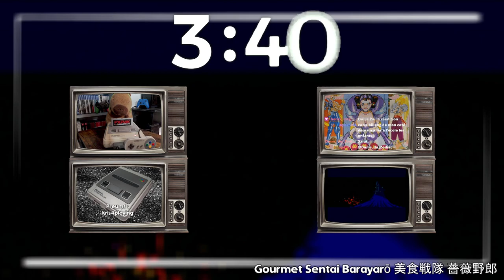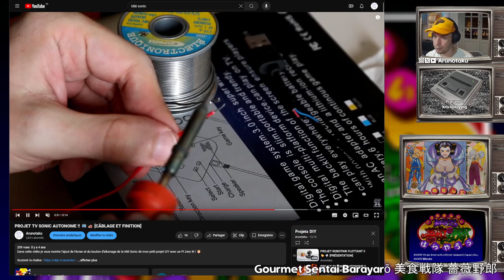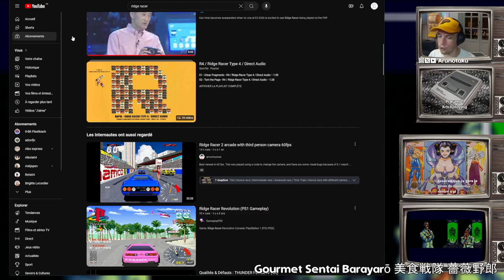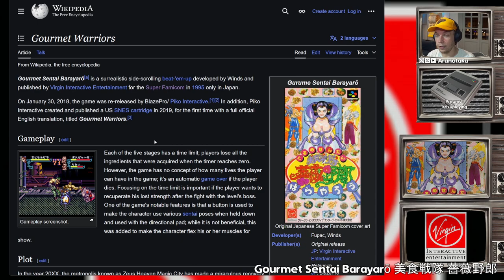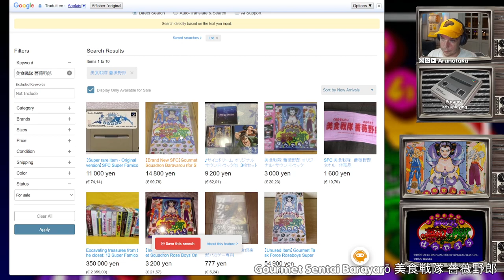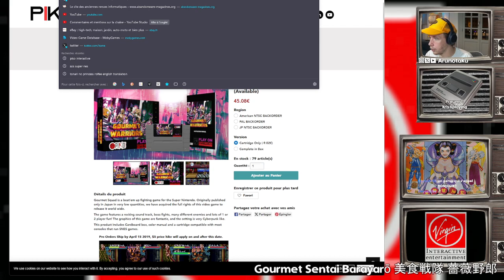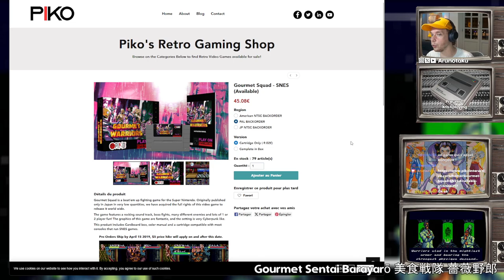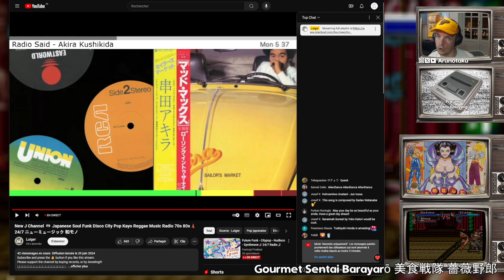[Pas ZEVENT] Du Blabla 🗣️ Puis, un beat them all gourmand ! 🎂 - Vraie Super Famicom (fantrad